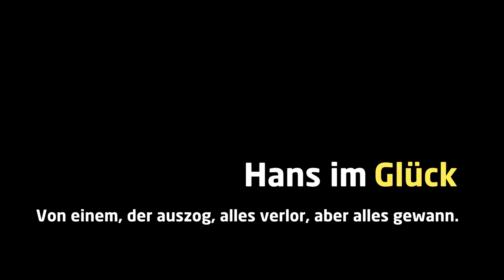Hans im Glück. 6+ [Trailer]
Als Lohn für sieben Jahre Arbeit erhält Hans einen Klumpen Gold und macht sich auf den Weg nachhause. Unterwegs trifft er verschiedene Leute, die ihn zum Tauschen einladen: Gold gegen Pferd, Pferd gegen Kuh, Kuh gegen Schwein, Schwein gegen Gans und Gans gegen Stein. Er freut sich über jeden Tausch, da ihm alle immer wieder ein gutes Geschäft bestätigen. Schließlich fällt ihm der Stein in einen Brunnen und Hans... ist glücklich! Frei von aller Last setzt er seinen Weg fort.

Das Grimmsche Märchen widerspricht zunächst unserer gängigen Logik von Wert und Wertlosigkeit, von Glück und Pech. Das lässt sich unterschiedlich interpretieren: „Nur Einfältige finden das Glück“ oder „Freiheit ist mehr als Besitz“ oder „Die Welt will betrogen sein“. Regisseur Matthias Schönfeldt, der auch die Textfassung für die Inszenierung entworfen hat, sieht diese Offenheit als Stärke und gestaltet ein Kaleidoskop möglicher Betrachtungsweisen. Dazu stellt er Hans zwei ‚Ratgeber’ als innere Stimmen an die Seite. So bezieht er das Publikum in die sich zuspitzenden Auseinandersetzungen darüber mit ein, was „ein guter Tausch“ ist, welches Handeln „klug“ sei und vor allem: was glücklich macht.

oder unter 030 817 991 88